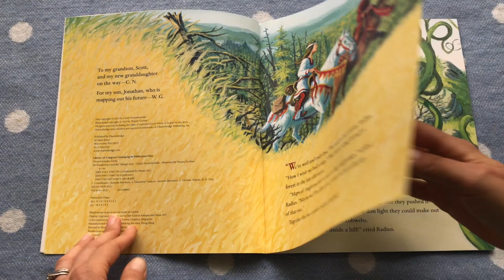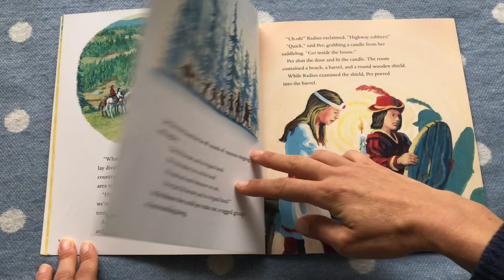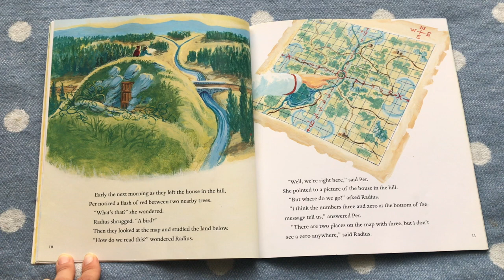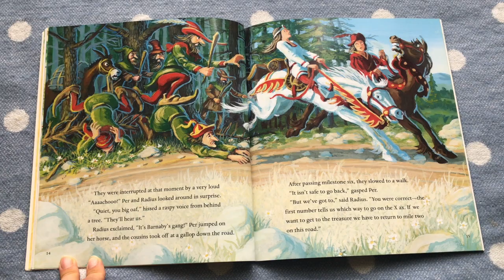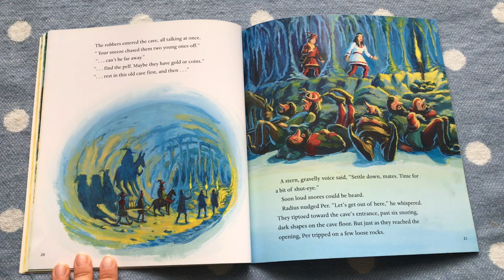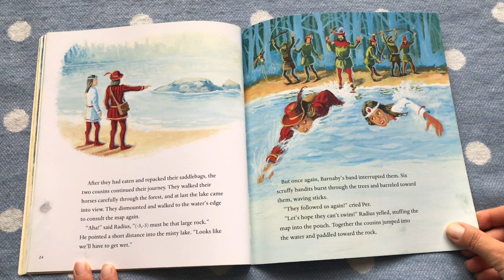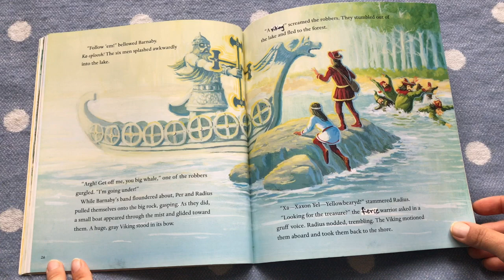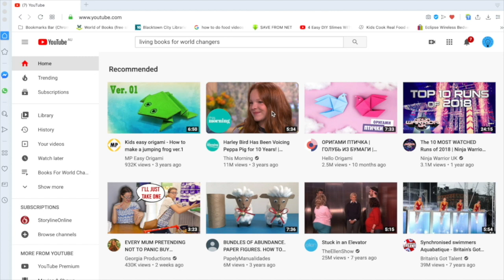Sir Cumference and the Viking Map: Math Living Book about graph axis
Sir Cumference and the Viking Map is a math children's book that explains graph axis in an engaging story format. If you'd like to continue your book adventures at home, we love Book Depository for competitive prices and free worldwide shipping.